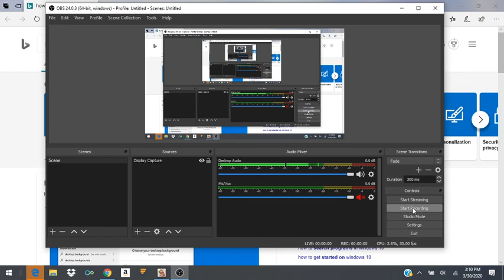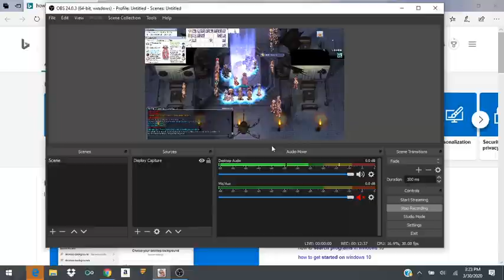Ragnarok Online Talon ro server Battle Grounds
Professor gameplay